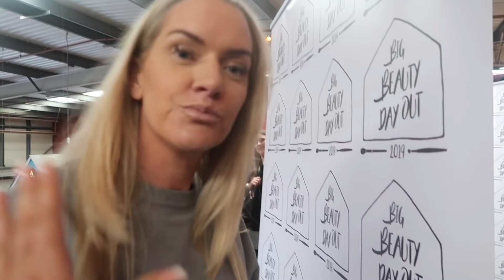MY FIRST TIME getting publicly papped, AWKWARD experience!!! EVENTS & SEEING DRAKE!!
MY FIRST TIME getting publicly papped, AKWARD experience!!! EVENTS & SEEING DRAKE!!

BRIGHTON
BN51 9FL     :)